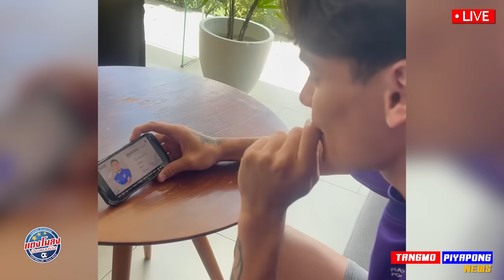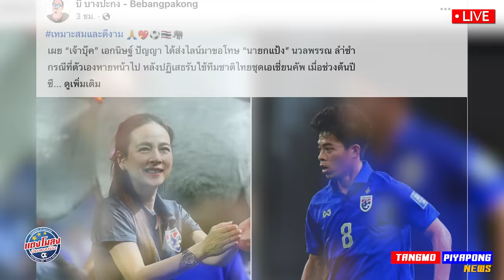เนวิน ลั่น แชมป์ ม้วนเดียว จบ / เบื้องหลัง !! ติดทีมชาติ บุ๊ค !! อาร์เจน ไม่เชื่อ เป็นไปได้ไง?